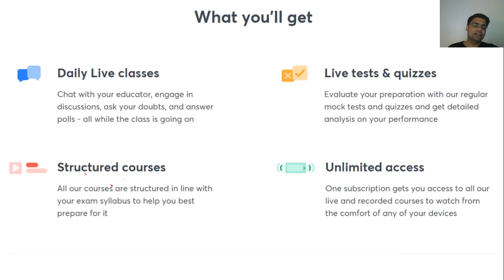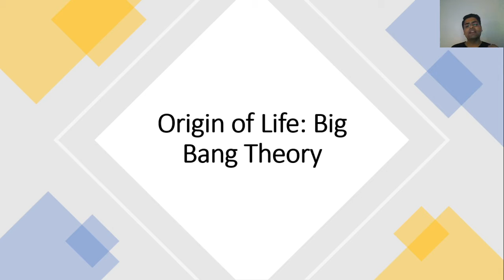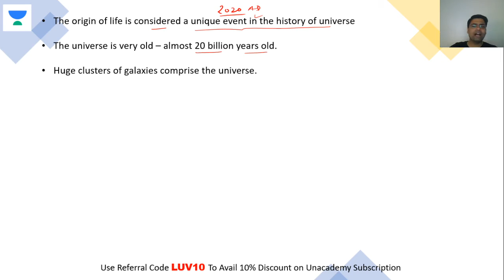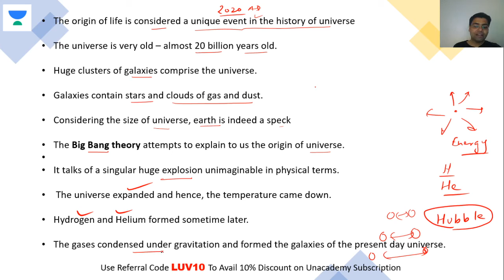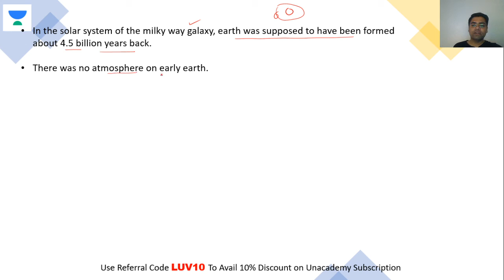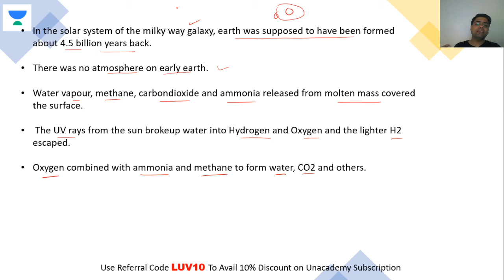The Big Bang Theory | NEET Biology | NEET UG in 10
This bite-sized video covers the details of The Big Bang Theory in a nutshell. NEET UG aspirants should utilize these videos for a quick revision and concept clarity. These bite-sized videos are the best for people looking for concise information to crack the NEET UG with flying colors.

Unacademy Subscription Benefits:

1. Learn from your favorite teacher
2. Dedicated DOUBT sessions
3. One Subscription, Unlimited Access
4. Real-time interaction with Teachers
5. You can ask doubts in a live class
6. Limited students
7. Download the videos & watch offline